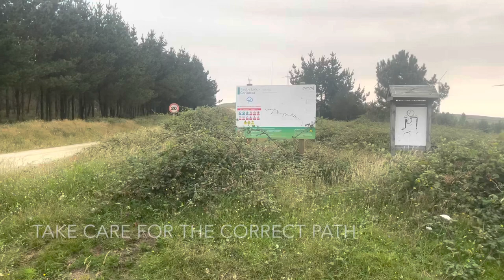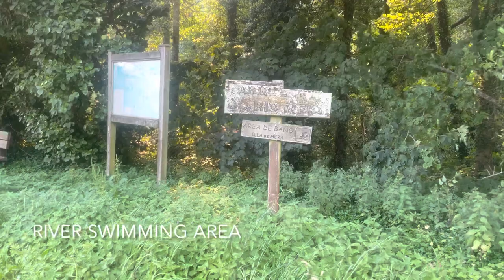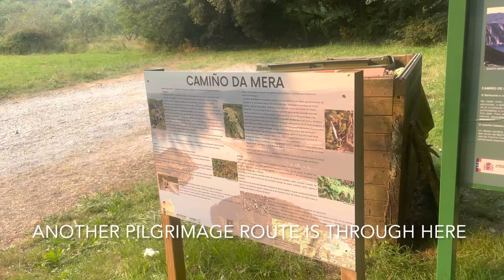Day 9 - Camino del Mar | Wild Iberian Wolf & Camino Angel Hospitality at Casa Rodrigo in San Claudio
I packed up my tent and set off into a heavily forested area.  To my surprise I saw a wolf on the road ahead of me.  I didn’t get a good photo or video because it happened so fast.  The wolf stared at me for a moment and then took off into the foliage.  Great luck!!! ❤️

I descended the mountain area on a rough logging road to Couzadoiro.  There I visited two nice churches and refilled my water bottles at their sports field.

The Camino route climbed up again on a road through eucalyptus trees.  Sometimes I was on single track with thorny bushes scratching up my legs.  The way descended towards a cluster of little villages.  I did not see many people, but I said hello to numerous cows and horses.  I had really nice open views throughout the day to admire the scenery.

I was excited to arrive in San Claudio to eat lunch at Casa Rodrigo.  They terrace was very busy, but it was worth the wait for a fantastic meal of shrimp with eggs, savoury veal with fries, and a delicious cheesecake flan.  When I asked for a stamp the family realized I was a pelegrina!  The eldest son Raul did a terrific job of translating and they were not so keen about my idea to camp that evening.  The family generously offered me a place to sleep in their home gym (with a shower inside).  I was overwhelmed by their kindness, and enthusiastically accept their offer.

As the Camino del Mar stage ended further up, I left my big backpack and walked to A Ponte Mera. The trail took me high up from the busy road and I had super views of the villages. The route makes a ‘U’ turn down beside the river for a couple kilometres and crosses a small ancient bridge. Then it turns back up to A Ponte Mera along a recreation area. It was my intention to take the train back to San Claudio, but I forgot my mask 😅 so I re-walked about back 4km to Casa Rodrigo. Long day!

I was too full from lunch to have dinner so enjoyed a couple snacks with glasses of cold Estrella Galicia.  The highlight of the day was chatting in English with teenager Raul - and learning all about David’s future albergue plans.  I used my air mattress and sleeping bag on their gym floor and slept very well.